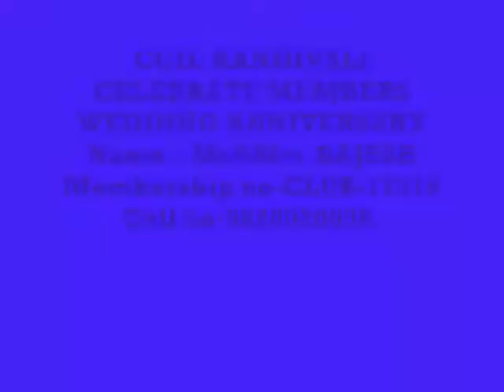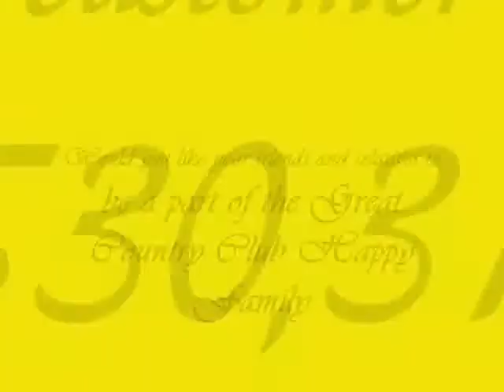COUNTRY CLUB INDIA LTD - RAJESH - MEMBERSHIP NO--CLUB-17316